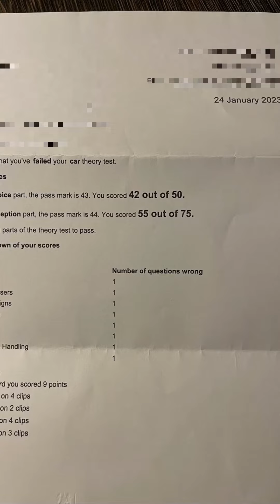The Result My DVSA Theory Test and Hazard Perception UK